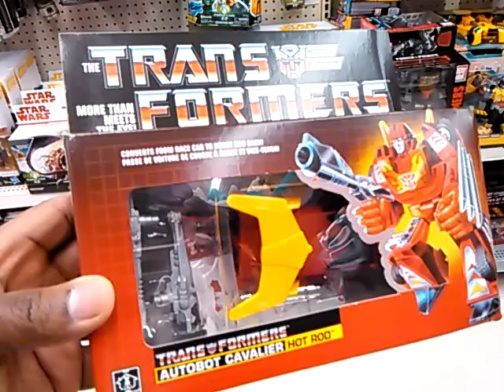Botcon Exclusive at Wal-Mart Transformers Generation One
$29.00  for what use to be $14.00